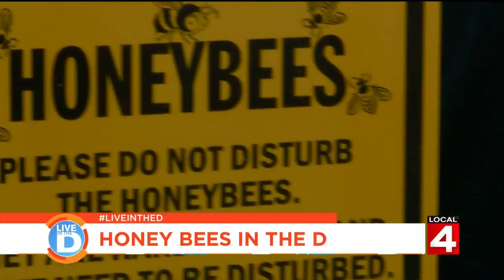Live in the D: Honey bees in the D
There's a buzz in the east side of Detroit!